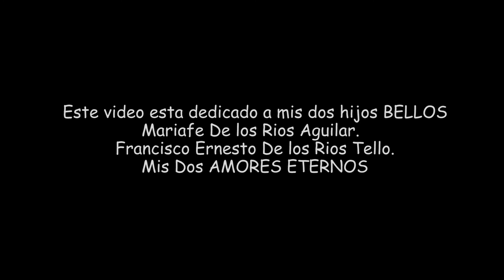Traje personalizado de Spiderman/ Reto Carlos Te / IvanSpidey